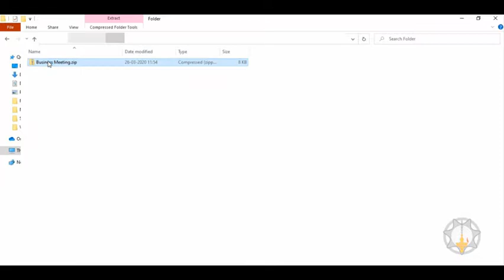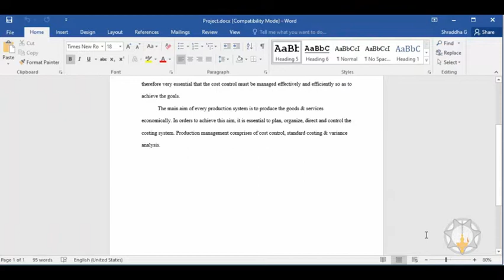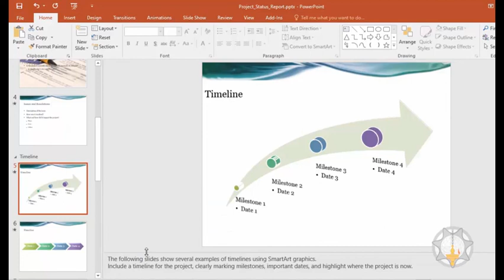MS-CIT Question Paper 1 Part 2